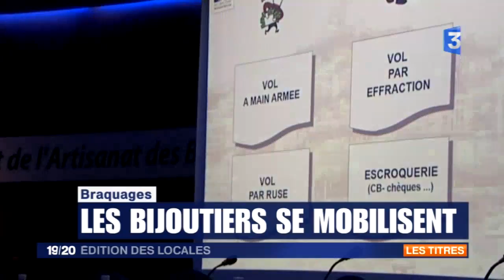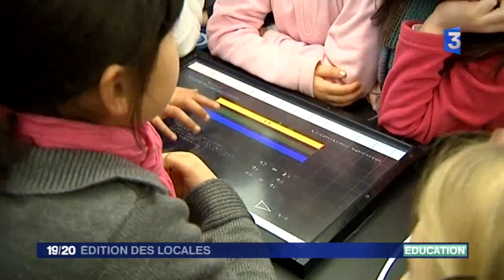France 3 - Edition des locales - Mardi 7 février 2012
Diffusé du lundi au vendredi à 19h15, ce rendez-vous de fin de journée propose une sélection à partir des actualités issues des 35 locales de France 3. Dans le sud de la France, les bijoutiers essaient de s'organiser pour lutter contre les braquages. Ils se sont réunis à Marseille avec les services de police pour renforcer leur système de sécurité. L'actualité locale en France c'est aussi l'apprentissage ludique des mathématiques à Bordeaux,"une forme d'expression orale " sur le net, et pour ce qui est de la météo, quelques moments de vie au zoo de Mulhouse.